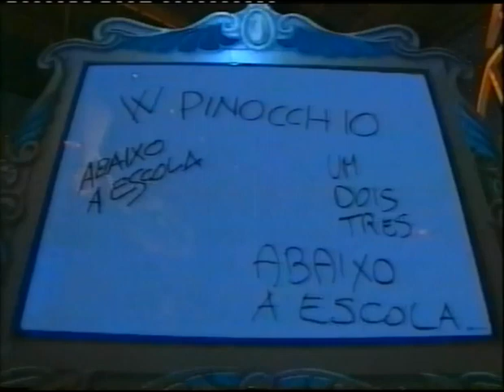HEATHER PARISI : IO PINOCCHIO CERALACCA DOLCEAMARO -1995 - PORTOGALLO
LA TRASMISSIONE TV " LUNA PARK " VEDE HEATHER PROTAGONISTA ANCHE IN PORTOGALLO.